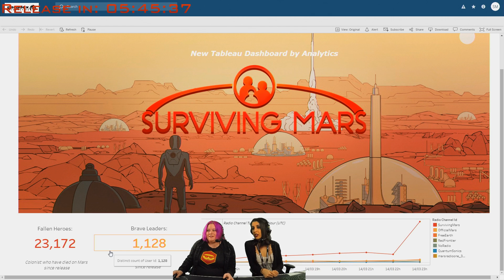Surviving Mars Marathon - Part 1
A 12 Hour Livestream was conducted during the release of Surviving Mars.

Surviving Mars is a sci-fi settlement builder all about colonizing Mars and surviving the process. Choose a space agency for resources and financial support before determining a location for your colony. Build domes and infrastructure, research new possibilities and utilize drones to unlock more elaborate ways to shape and expand your settlement.

There will be challenges to overcome. Execute your strategy and improve your colony’s chances of survival while unlocking the mysteries of this alien world. Are you ready? Mars is waiting for you.

Gameplay of our Grand Strategy Games. CK2, EU4, HOI4, Stellaris, and more?